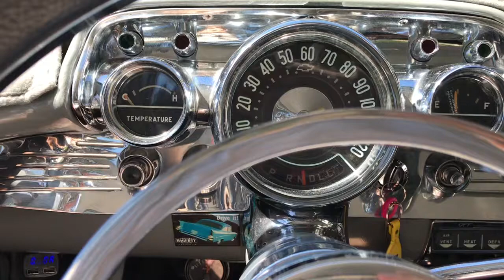Chevy 1957 drive along